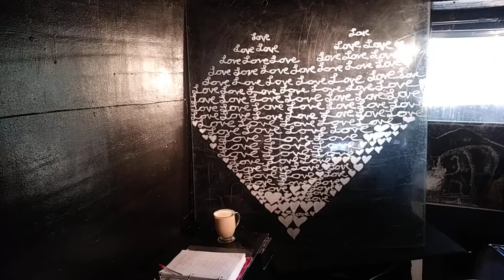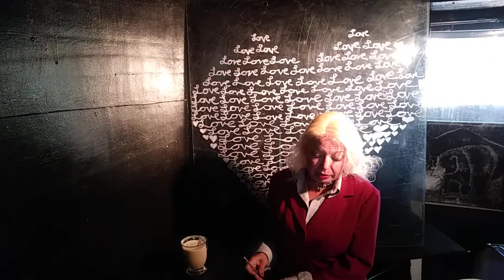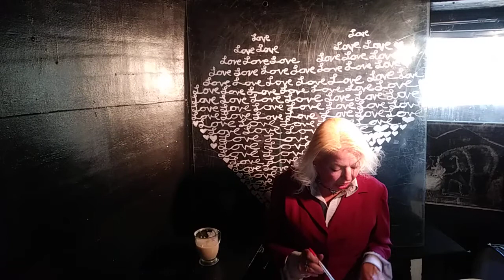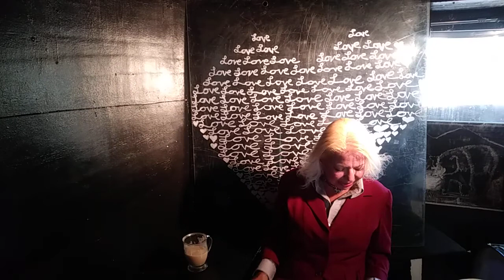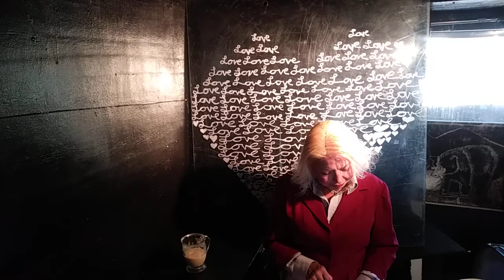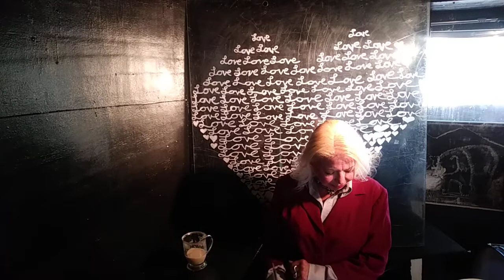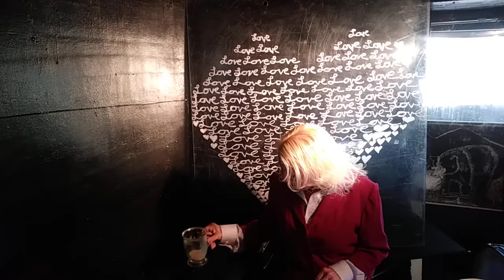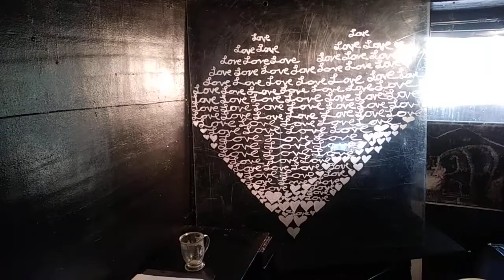Is Love Getting Vaccinated?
Episode 1 of Season 5 of The Love Show with Merlin Mililli. "Is Love Getting Vaccinated?" was filmed at Mililli Studios in Mt Shasta, California. 8/26/2021.